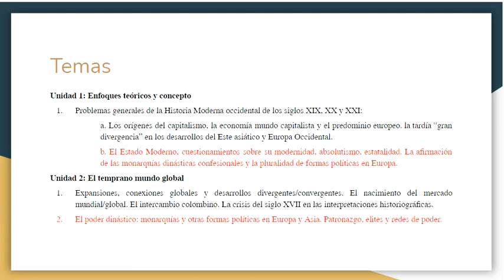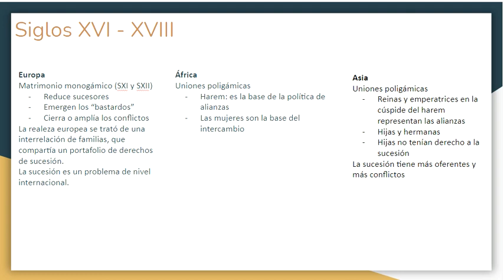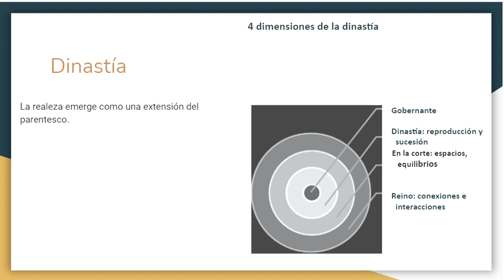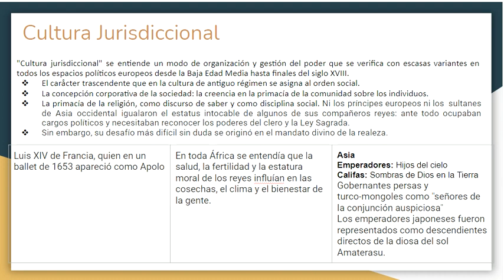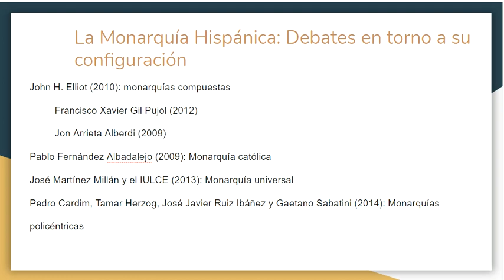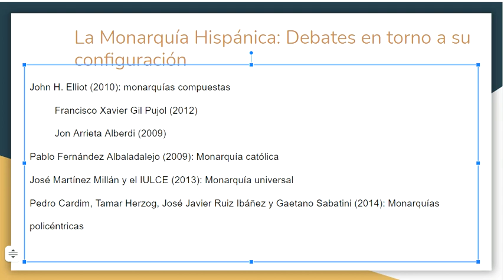Historia Moderna: el poder dinástico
En esta clase se exponen temas de la Unidad 1 y de la Unidad 2. Nuestra pretensión es mostrar un abordaje que escape al relato eurocéntrico, lineal teleológico deudor de la división cuatripartita de la historia.